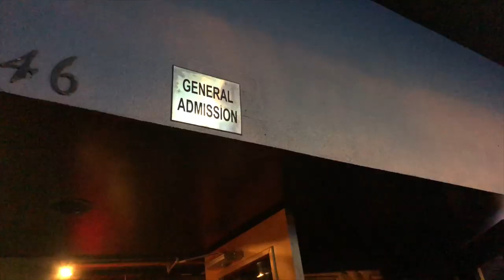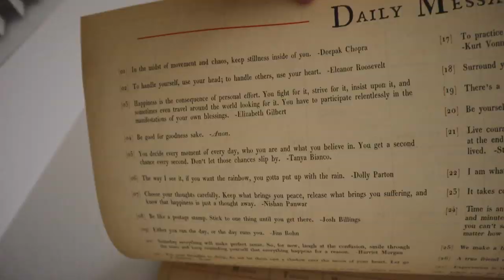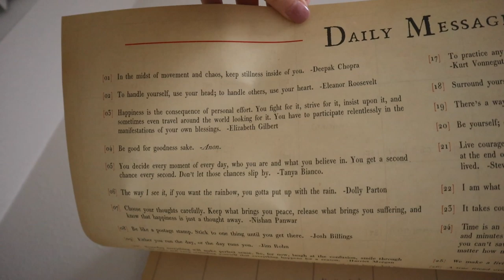Andrew McMahon Played 10 Seconds of "Konstantine" & We're NOT Okay! | Winter Tour & a Promotion?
Andrew McMahon Winter in the Wilderness Tour Set List:
Caves
Synesthesia
Holiday From Real
I Wanna Save You
So Close
High Dive
Cavanaugh Park
Annie Use Your Telescope
Ohio
Dead Man's Dollar
Dark Blue
Time After Time
Love and Great Buildings
Paper Rain
I Woke Up in a Car
Cecilia and the Satellite
Fire Escape
Encore:
Konstantine (10 Seconds)
Lights and Buzz
Straw Dog
Walking in My Sleep
La La Lie

Tonight's show at The Beacham was amazing! Out of every artist we've ever seen in concert, we have seen Andrew McMahon the most. This was such a special show because it was just him and his piano. Ivory Layne opened, and even sang along with Andrew for some of his songs. The Beacham is such a cool venue and we're so happy we could see him again. Especially since he played "Konstantine" for ten seconds. It was unforgettable and a kick but set list overall. After the show we chat about Peter's upcoming 50K this weekend and a promotion? Say what!